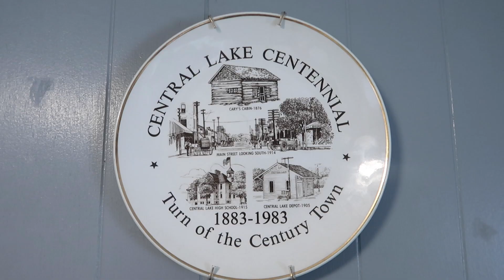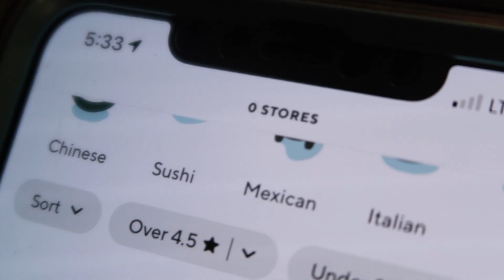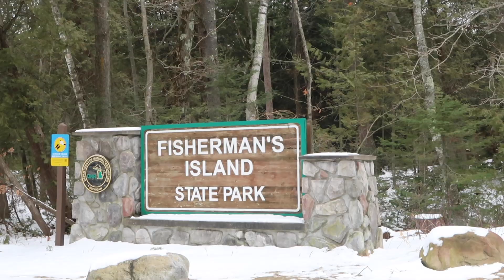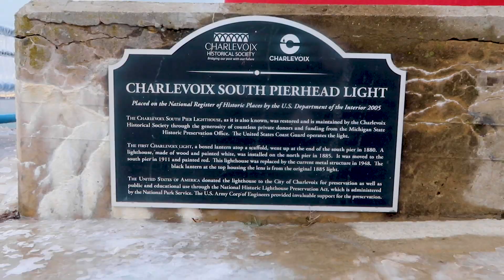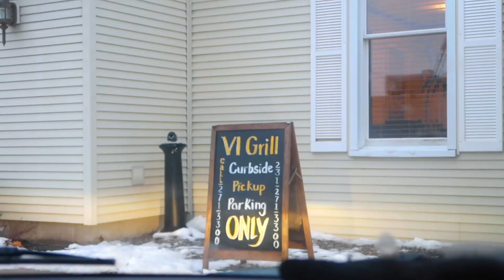up north mi 2020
due to covid restrictions cali was cancelled and a road trip around northern mi for my 21st replaced it.